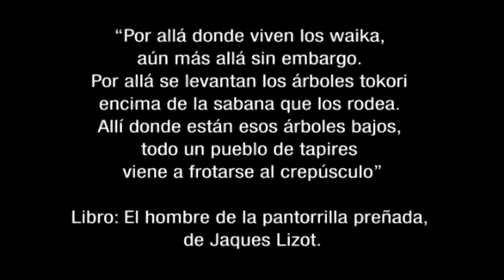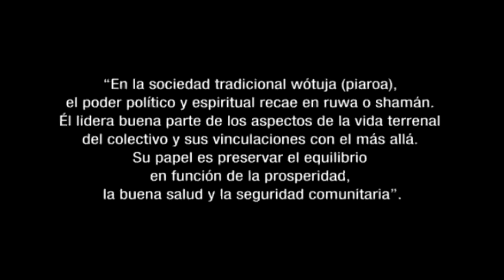Washe en Vivo - Amazonia (Tierra Yanomami) - V. Brenner & Piaroa - Ruwa - Canto de Sanacion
Washe en Vivo
Temas:
Amazonia (Tierra Yanomami) - Vytas Brenner (Cover conceptual)
Piaroa - Ruwa - Canto de Sanación

Washe en Vivo desde PDVSA La Estancia

Maracaibo
12-10-11

Washe es:
Carlos Conde: Bateria/Percusion/Secuencias/Cantos
Nahu Padilla "Puku": Guitarra/Percusion/Cantos
Osmar Guanipa: Percusion/Flautas/Cantos
Francis Cuevas: Percusion/Flautas/Cantos
Nelson Asuaje "Pibe": Bajo

VIdeos de las secuencias creados por: Omar Pirela Neuman y Carlos Conde

Grabacion cortesia de PDVSA, La Estancia, Sede Maracaibo, Estado Zulia, Venezuela
Video Editado por: Nahu Padilla
NNR
2012